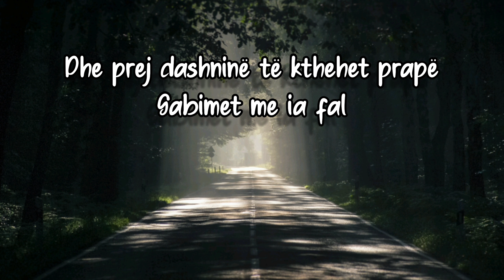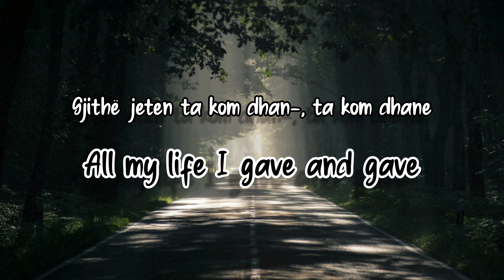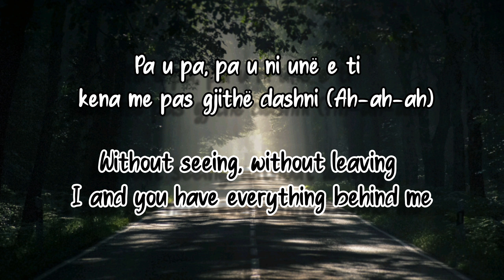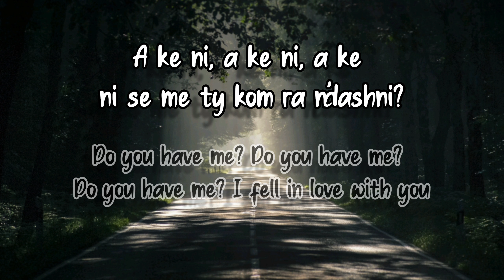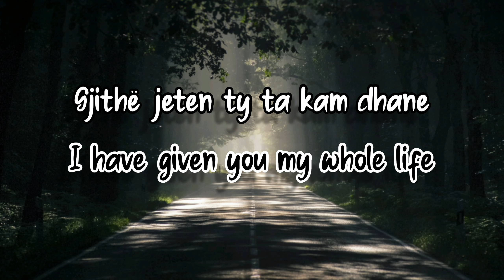Defina zeqiri - xhane xhane ft. Bruno & Klajdi Haruni (lyrics) & English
Artist:
Defina zeqiri
bruno
klajdi haruni

Ignore:
albaniansongs,albanianlyrics,musical,music,albania,lyrics,lyrical,lyricssong
Extra: